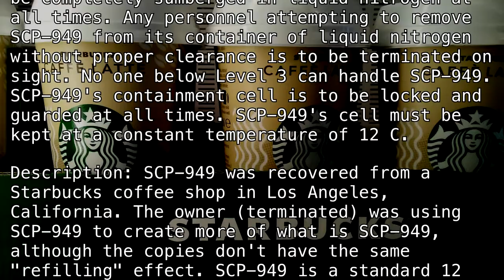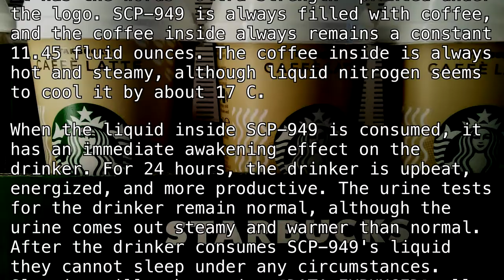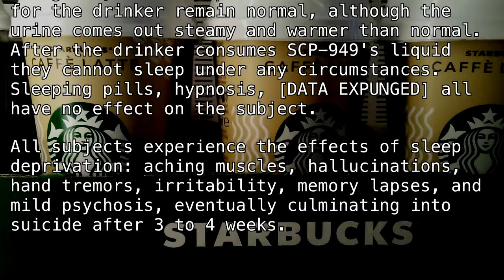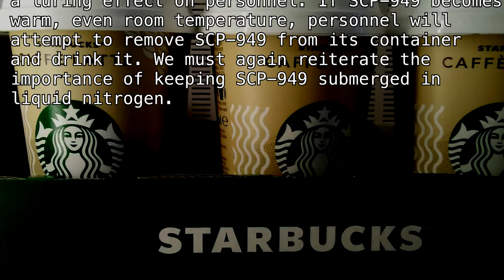SCP-949 "Strong Coffee" [SCP Classic]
I wish I was sumberged in coffee.

(author unknown)